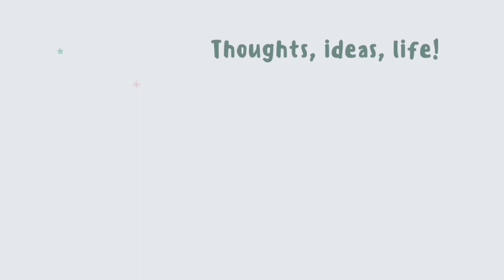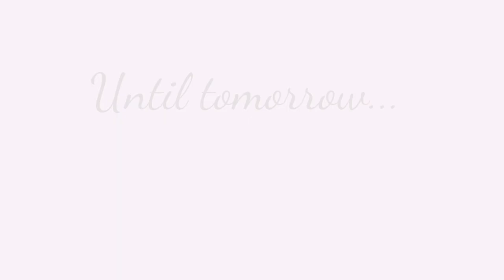Sew This is Vlogmas Day 3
Day 3 Everyone.

The Yorkshire Sewist and many more who I hope to mention in coming days, check out

You're all amazing xx

Sugar Beats

 Please take the time to watch the adverts at the beginning of my channel, this provides me with a small contribution that I invest into my channel.